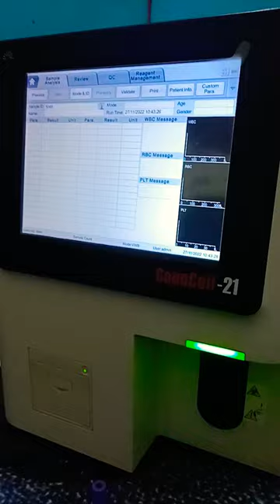let's play the game 💉🔬laboratory